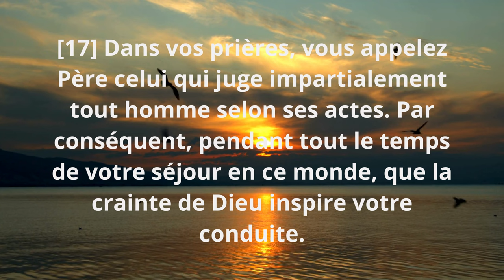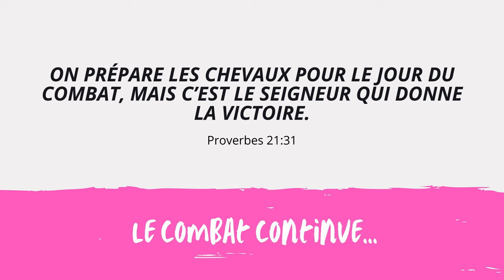SAISIR pleinement LA CRAINTE DE DIEU/ épisode 4/ 1 Pierre 117 BDS